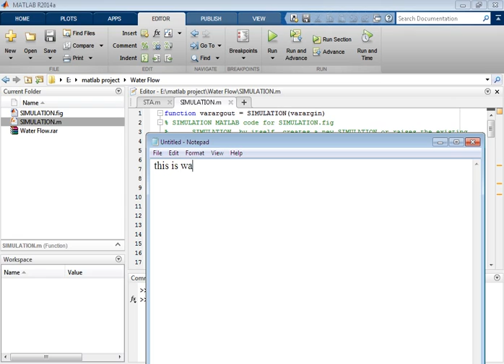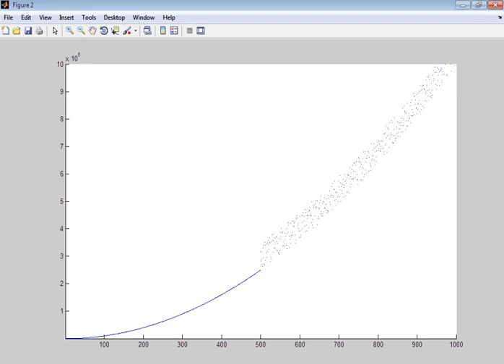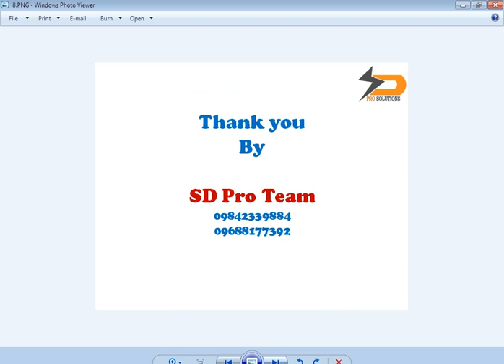Water Flow Measurement ||ieee Matlab projects at Bangalore||Signal processing projects bangalore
Bit error rate
Orthogonal frequency division multiplexing (OFDM)
fast fading channels
interference cancellation
joint time-frequency channel estimation
spectral efficiency
time-frequency training (TFT)
Channel estimation
Interference cancellation
OFDM
Time domain analysis
Time frequency analysis
Training
OFDM-based transmission scheme
channel estimation
data block
fast fading channels
frequency-domain grouped pilots
high spectral efficiency
high speed cars
high speed mobile channels
iterative interference cancellation
next generation broadband wireless communication systems
orthogonal frequency division multiplexing
path delay information
standard cyclic prefix OFDM